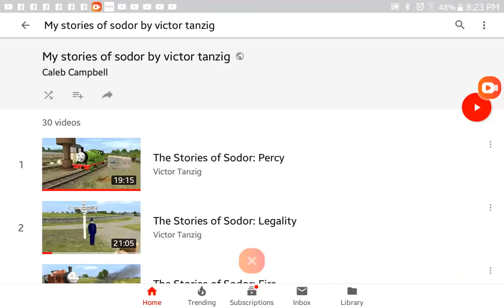Every the story of sodor by Victor tranzig